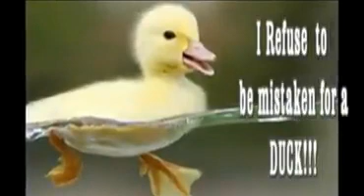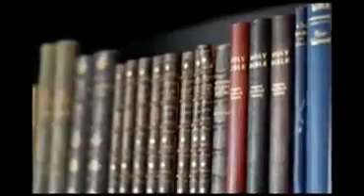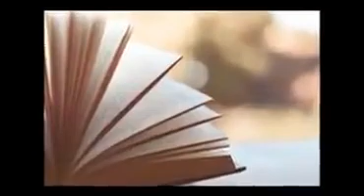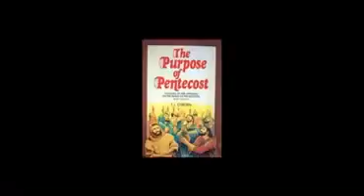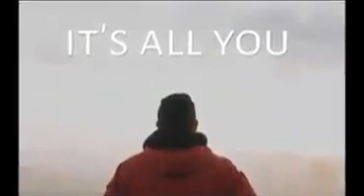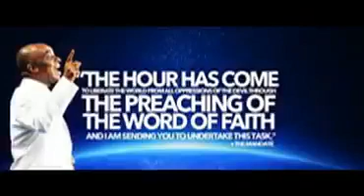DO BUSINESS WISELY - BISHOP DAVID O OYEDEPO